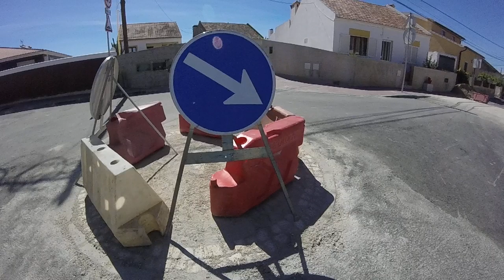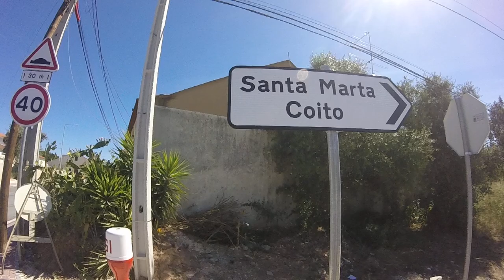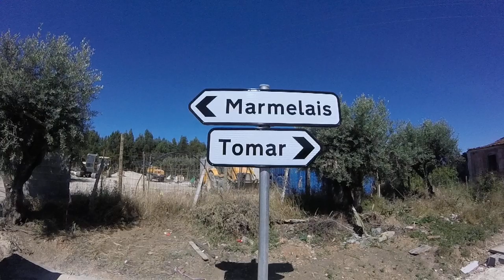Reportagem detalhada da nova Rua (Parte dois) - Detailed report of the new Street (Part two)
PT - Parte cinco de oito, video gravado com uma GoPro Hero, em 720p 50fps.

EN - Part five of eight, video recorded whit a GoPro Hero, in 720p 50fps.